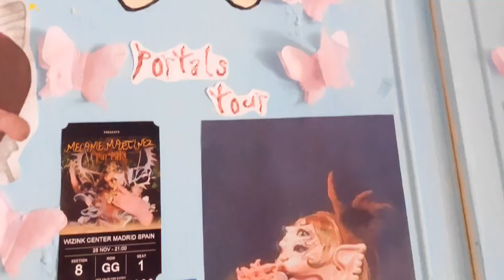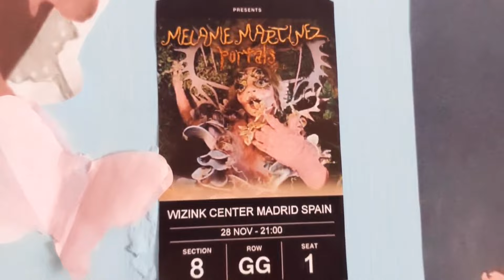PORTALS TOUR MADRID 2023 WIZINK CENTER MELANIE MARTINEZ!!💖🧚‍♀️✨️🍄28-12-23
Holaa!!💗

●Soy Teresa,mi canal es para todas las personas creativas a las que les guste dibujar,hacer manualidades..etc

♡Para que me conozcas mejor,me gusta mucho dibujar,escuchar música,mi cantante favorita es Billie Eilish aunque también me gusta mucho Melanie Martinez y Olivia Rodrigo💗

☆Mi serie favorita es Stranger Things,estoy aprendiendo a tocar el piano y me gustaría mucho aprender a tocar la guitarra. Mi animal favorito son los perros aunque también me gustan mucho los gatos,mi cumpleaños es el 11 de diciembre. Nací en México aunque mis padres me trajeron a España cuando tenía unos 4 meses,así que tengo nacionalidad Mexicana y Española❤️

¡! Mi instagram es @teresart_off ✨️

Gracias por tomarte el tiempo de leer esto💌

🌟SUBS COUNTER 🌟

            5038
Muchisimas gracias!!💗

ALGUNOS DE MIS VIDEOS FAVORITOS!!✨

Si has llegado aquí Comenta esto:🍄✨️🧚‍♀️